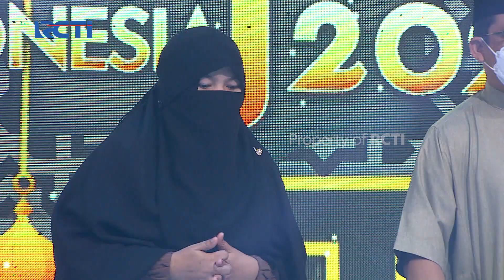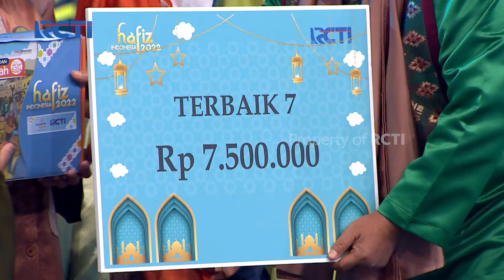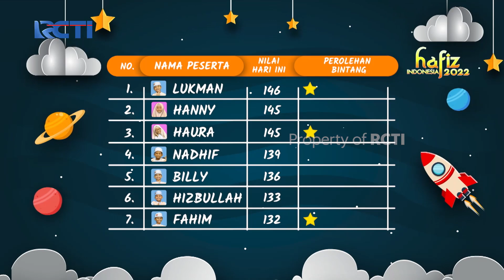HIZBULLAH & FAHIM, SIAPAKAH YANG AKAN MENJADI HAFIZ KE-7 | Hafiz Indonesia 2022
Sudah ada 5 peserta yang bisa tampil di babak berikutnya. Lagi-lagi Fahim & Hizbullah mendapat nilai 2 terendah. Siapakah yang akan pulang menjadi hafiz terbaik ke-7.
Dibabak musabaqah nilai sangat menentukan, kali ini Azka dan Nadif menerima nilai terendah. Siapakah yang akan pulang dan menjadi juara ke-10 Hafiz Indonesia 2022.